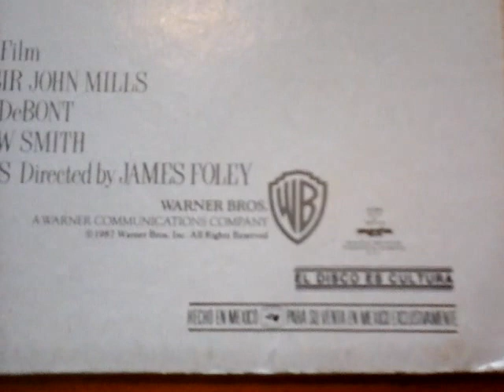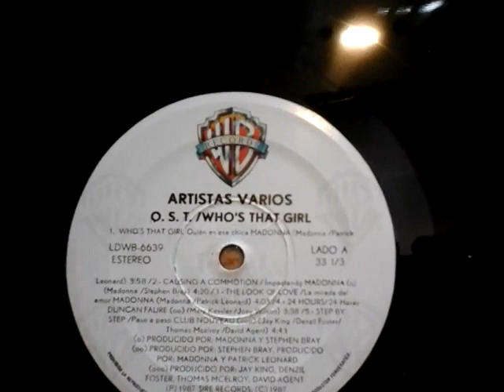Madonna Who's that girl LP Record 1987 disco vinilo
Madonna record disco vinilo 1987 muy buen estado